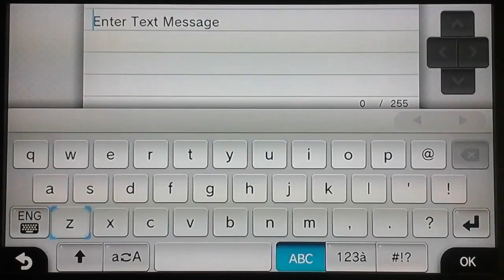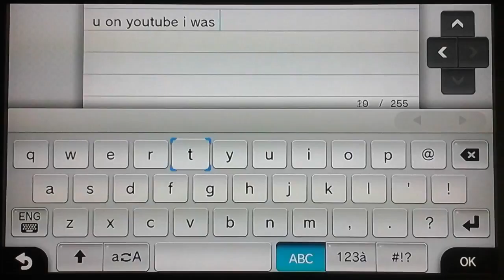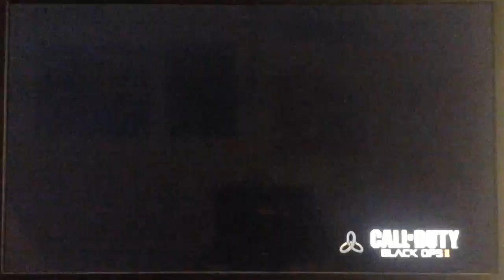Trolling on BO2 making people rage